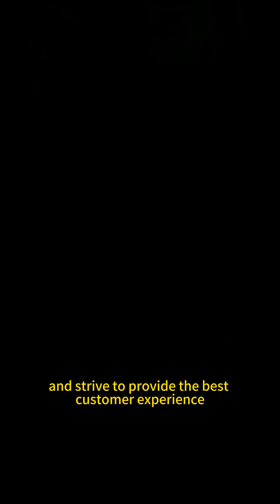Mașină de tuns iarba pe șenile cu comandă radio, fabricată în China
Alex a început prin a se familiariza cu controlerul, care dispunea de joystick-uri duble sensibile pentru o mișcare precisă. Raza de acțiune a telecomenzii se extindea până la 200 de metri, permițându-i să stea în siguranță pe teren plat în timp ce direcționa mașina de tuns iarba pe șenile cu comandă radio pe pante îndepărtate. Această distanță s-a dovedit neprețuită, deoarece l-a ținut departe de riscuri potențiale precum insecte, reptile sau resturi zburătoare - probleme comune în zonele cu vegetație crescută excesiv.

În timp ce ghida mașina de tuns iarba pe șenile cu comandă radio în acțiune, eficiența acesteia a devenit evidentă. Motorul puternic și lamele zimțate tăiau rapid iarba groasă, rezistând la înfundare și oferind un finisaj uniform. Designul lamelor a ajutat la prevenirea acumulării de iarbă, permițând o funcționare mai rapidă și o distribuție uniformă a ierbii tăiate. Alex a ajustat cu ușurință înălțimea de tăiere prin intermediul comenzilor, adaptând-o la nevoile terenului, de la setări mai joase pentru peluze îngrijite la setări mai mari pentru zone mai accidentate. Specificații pentru mașina de tuns iarba pe șine cu comandă radio:

Model: VTW550-90 / VTC550-90 / VTLM600 / VTLM800
Lățime de tăiere: 550 mm / 550 mm / 600 mm / 800 mm
Viteză de mers: 0-6 km/h / 0-4 km/h / 0-4 km/h / 0-4 km/h
Unghi de lucru: 0-25° / 0-35° / 0-45° / 0-60°
Înălțime de tăiere reglabilă: 15 / 35 mm / 10~100 mm / 10~100 mm / 25~120 mm
Rază de acțiune a telecomenzii: 200 m / 200 m / 200 m / 200 m / 200 m /

Marcă motor: Loncin / Loncin / Loncin / Loncin
Combustibil Tip: Benzină/ Benzină/ Benzină/ Benzină
Tip motor: Monocilindric, răcit cu aer, în 4 timpi, OHV/ Monocilindric, răcit cu aer, în 4 timpi, OHV/ Monocilindric, răcit cu aer, în 4 timpi, OHV/ Monocilindric, răcit cu aer, în 4 timpi, OHV
Putere / Emisii: 4,5 kW / 224 cc/ 4,5 kW / 224 cc/ 4,5 kW / 224 cc/ 9,2 kW / 452 cc
Metodă de pornire: Pornire electrică/ Pornire electrică/ Pornire electrică/ Pornire electrică
Sistem de ungere: Stropire/ Stropire/ Stropire/ Stropire + presiune
Standard emisii: Euro5/EPA/ Euro5/EPA/ Euro5/EPA/ Euro5/EPA/
Rezervor combustibil: 1,4 l/ 1,4 l/ 1,4 l/ 7 l
Capacitate ulei motor: 0,5 l/ 0,5 l/ 0,5 l/ 1,2 l
Timp de funcționare: 2 ore (alimentare completă) / 2 ore (alimentare completă) / 2 ore (alimentare completă) / 4 ore (alimentare completă)

Motor de mers
Tip motor: Tracțiune electrică cu perii / Tracțiune electrică fără perii / Servocomandă / Servocomandă
Tensiune / Putere: 24 V / 350 W / 24 V / 500 W / 24 V / 500 W / 48 V / 1000 W

Dinamul: 28 V 1500 W / 28 V 1500 W / 28 V 1500 W / 56 V 4000 W
Baterie: 24 V 12 Ah / 24 V 12 Ah / 24 V 20 Ah / 48 V 20 Ah

Mașină de tuns iarba rotativă cu tracțiune integrală, cu telecomandă, la prețuri accesibile, de vânzare cu cel mai bun preț
vânzare directă din fabrică, preț redus, cumpărați online mașină de tuns iarba cu rezervor pe șenile, cu telecomandă wireless
Vigorun Mașină de tuns iarba cu roți VTLM800, acționată de la distanță, de vânzare, fabricată de Vigorun Tech
Mașină de tuns iarba cu caterpillar, cu telecomandă, producător din China, mașină de tuns iarba cu telecomandă, vânzare directă din fabrică
Mașină de tuns iarba cu șine, cu telecomandă, montată pe șine, fabricată în China

Mașină de tuns iarba rotativă cu tracțiune integrală, cu telecomandă, accesibilă, de vânzare - Cel mai bun preț de la Vigorun Tech!
Preț redus la prețuri mici, vânzare directă din fabrică - Cumpărați online mașină de tuns iarba cu rezervor și șenile, cu telecomandă wireless | Mașină de tuns iarba cu pantă, acționată de la distanță, Vigorun VTLM800
Suport de accesorii versatil Vigorun MTSK1000, cu telecomandă - Mașină de tuns iarba multifuncțională cu telecomandă direct din fabrică la cel mai bun preț!
Vigorun MTSK1000 Suport versatil pentru accesorii cu telecomandă – Mașină de tuns iarba multifuncțională cu telecomandă direct din fabrică la cel mai bun preț!
Mașină de tuns iarba cu șenile cu telecomandă MTSK1000 – Vigorun Tech Producător direct din fabrică din China